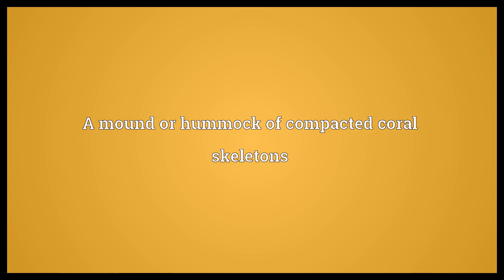Coral reef Meaning | Wordogram